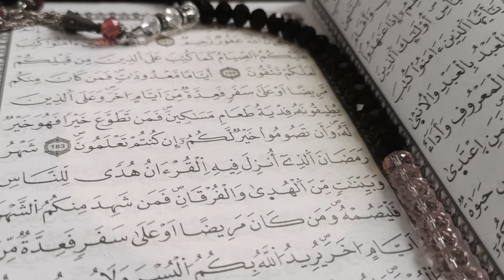[Ramadan 2020] Les recommandations de Luqman 1 – Cheikh Hachim Saadi وصايا لقمان 1